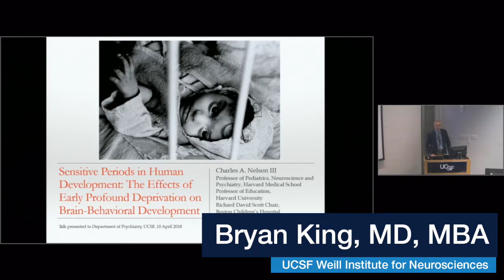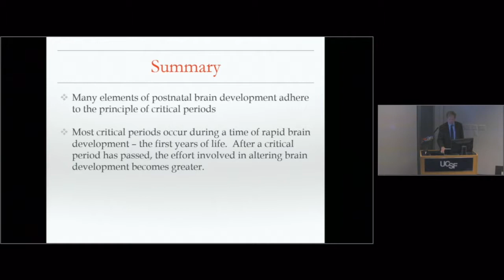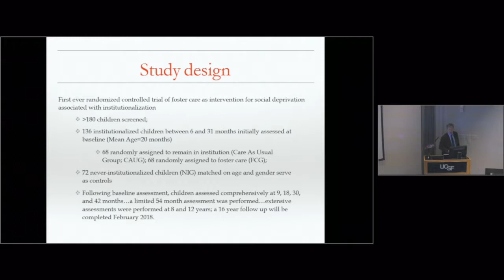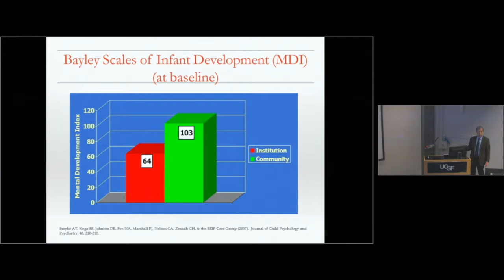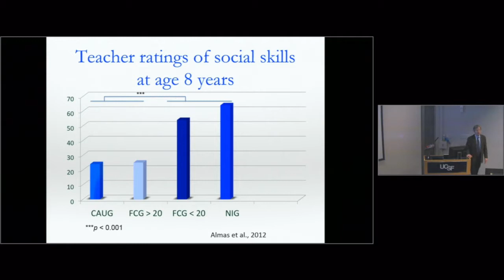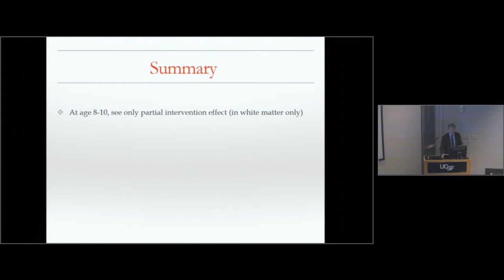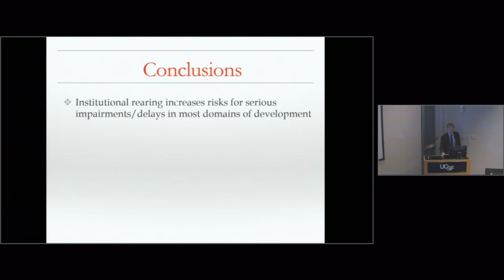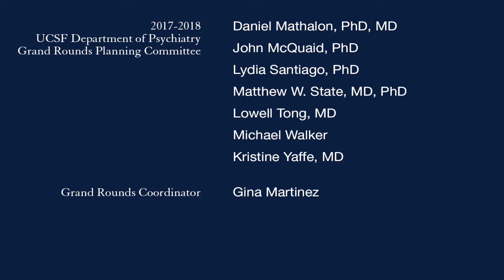Sensitive Periods in Human Development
Harvard's Charles A. Nelson, III, PhD, talks about the principles of experience-dependent brain development, critical periods, and the effects of psychosocial deprivation on brain and behavioral development. (April 10, 2018)